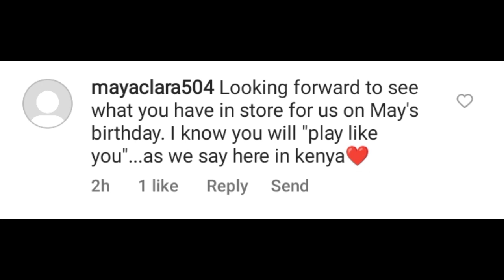shóck 😲👉 fans drágs and básh YUL EDOCHIE for not planning a birthday package for MAY as he ignores